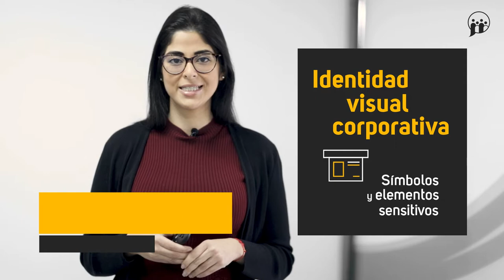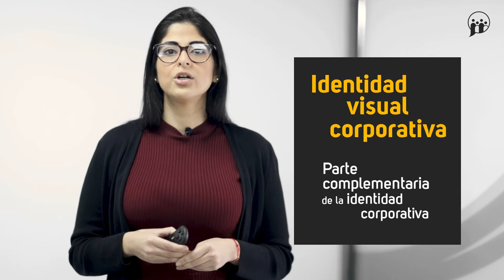Identidad Visual Corporativa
MOOC – Comunicación estratégica: haz tu propio plan de comunicación corporativa  - Identidad Visual Corporativa

aulavirtual.urjc.es
cied.urjc.es